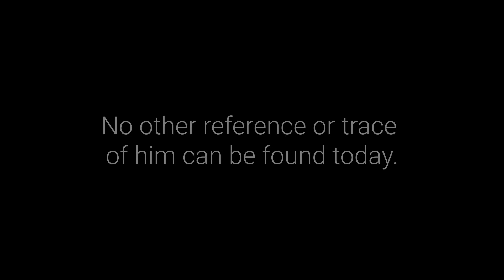Professor Foster: The Plasma Moon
“It is by now rather more than a theory. Ten or 11 years ago, I stated to various scientists that the moon is not a piece of rock, but it is plasma, a plasma phenomenon, a cosmic plasma and that this would eventually be confirmed. I made certain predictions which were already confirmed in 1958 and the situation now is coming close to a complete confirmation”.

A dedication to Professor R. Foster and his incredible discovery that our Moon is a kind of luminescent plasma phenomenon.  My video accompanies his wise and profound words, taken from his interview for ABC TV Australia in Sydney in 1965, and vindicates his observations and studies as true.

The Moon demands we adjust our vision, our optics, and our mindset so that we may see it as it truly is.  It is NOT a gray old rock in our sky.